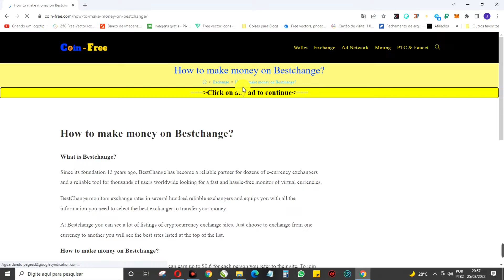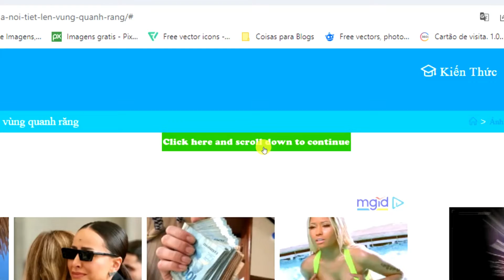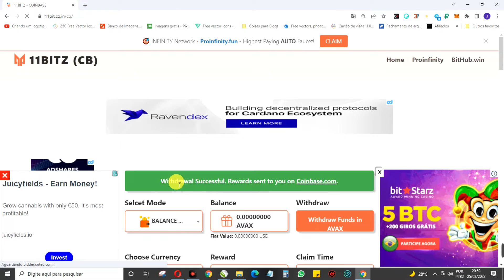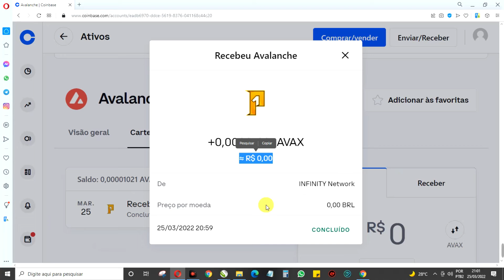11 BITZ COMO GANHAR CRIPTOMOEDA AVALANCHE (AVAX) GRÁTIS NA COINBASE 2022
Comece a GANHAR CRIPTOMOEDA(S) GRÁTIS em 2022 com o site do tipo FAUCET QUE PAGAM NA HORA (automático) PAGANDO MUITO em sua CARTEIRA COINBASE para micro-pagamentos, SEM INDICAÇÃO(opcional) e SEM INVESTIMENTO .

⭕ A ESCOLHA ENTRE PAGAMENTOS (instant) e (balance) é OPCIONAL, sendo a BALANCE pagando valores maiores de moedas.

⭕ A OPÇÃO DE SHORLINKS(anúncios) NÃO É OBRIGATÓRIA (mas você ganhará mais moedas)

🔘 CRIPTOMOEDAS
1 TRON(TRX) = $0,05 USD para : TLRzwT1azMfFvecTbucfxoCQFCm9TAt5Fy
5 DOGECOIN (DOGE) = $0,75 USD para : D61LxBgT6U6VVvdaaKnavMcEnMiiBWcQE3
PAYEER (mínimo de $0,02 USD ou 1 RUB) para : P45484111

🔗💎 LINKS ÚTEIS 💎🔗